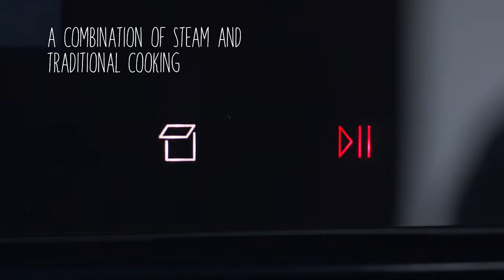Vario Steam by Neff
Vario Steam added moisture function is perfect for succulent meat and boulangerie-worthy baguettes.